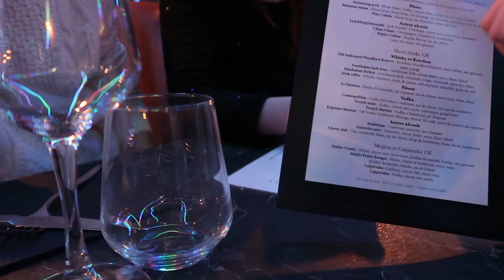JOURNAL DE QUEENIE 🍻 Derniers jours en Allemagne, fête de fin d'année, mon avis sur Singles' Inferno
JOURNAL DE QUEENIE VOL.22 || Visiter une des plus anciennes brasseries à Munich, fêter la fin d'année avec mes potes, vous dire un de mes objectifs pour 2022 et mon avis personnel sur Singles' Inferno

J'espère que vous allez bien aimer ce nouveau vlog et on se reverra très bientôt dans le prochain,

Gros bisous,

Queenie

0:00 Intro
0:17 Notre deuxième jour en Allemagne
0:57 Visiter une des plus anciennes brasseries à Munich
3:01 Fêter la (presque) fin d'année avec mes potes
3:30 Notre repas de fin d'année avec Khoi
4:55 Notre soirée officielle de fin d'année
8:01 Recevoir ma 3ème dose de vaccin
8:53 Update après ma 3ème dose de vaccin
9:53 Vous partager mon avis sur Singles' Inferno (Sauve qui pécho)

INSTAGRAM ♥ alorsqueenie

TIKTOK ♥ alorsqueenie

MUSIQUE

Dans cette série Journal de Queenie, je partagerai avec vous des petits moments dans ma vie quotidienne en France, et plus précisément à Paris. On va faire pleines d'activités ensemble, manger, sortir, découvrir des nouveaux endroits en France, à Paris ou dans d'autres villes ! Chaque épisode de cette série aura des sous-titres en vietnamien et en français pour aider ceux qui souhaitent apprendre la langue française à apprendre des nouveaux mots et des nouvelles expressions en français.